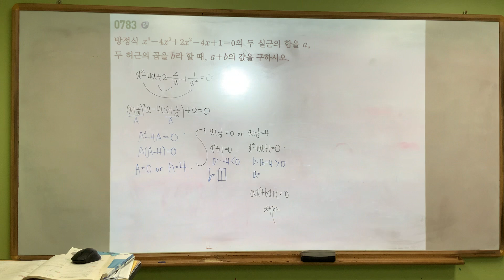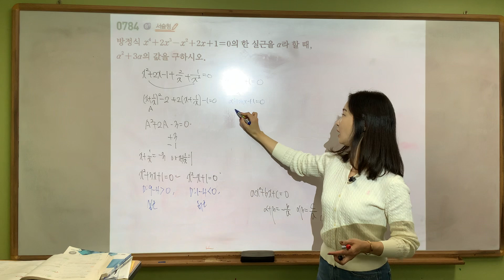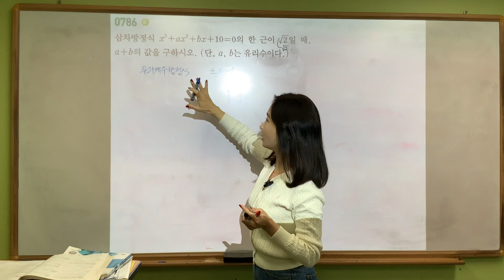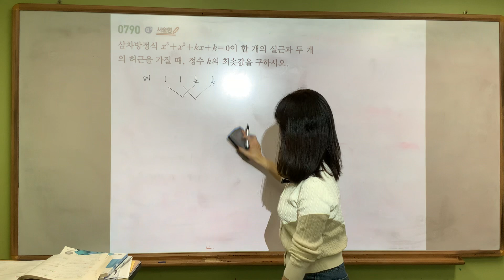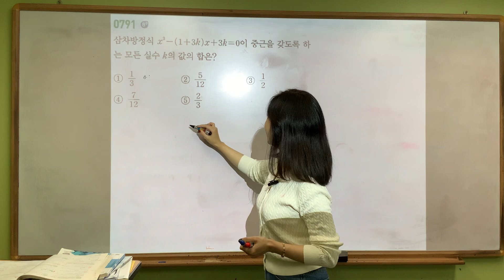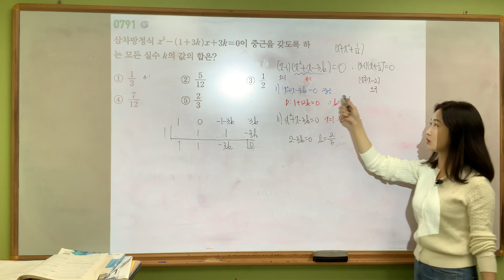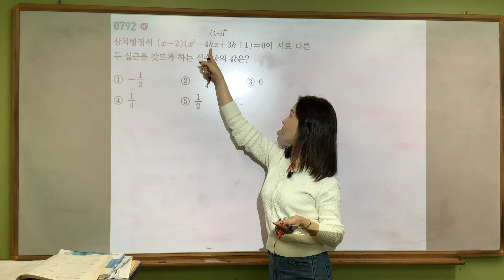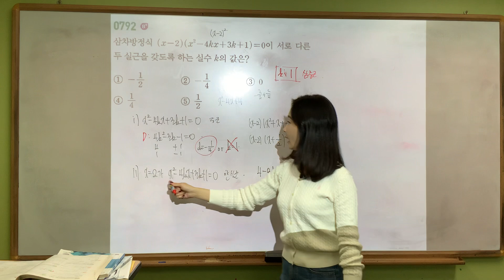고등수학상 라이트쎈 #783#784#786#790#791#792